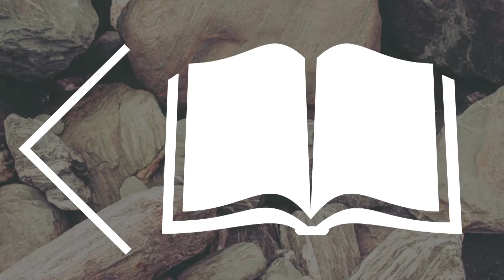Prayer Resolutions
Pastor Jeff Vines
01/18/15